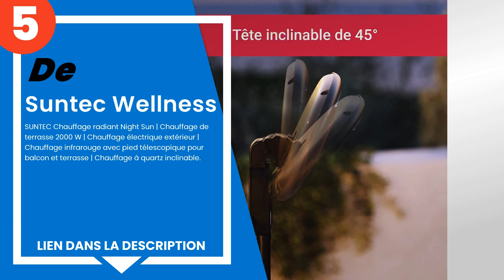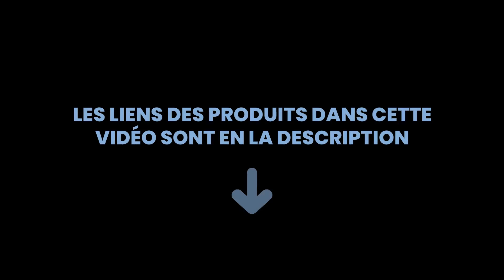Les 5 meilleurs chauffages électriques de terrasse et de jardin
1) Blumfeldt Heat Guard Refl... »
2) Blumfeldt Heat Guard Para... »
3) Suntec Wellness - SUNTEC ... »
4) Blumfeldt Heat Guard Cha... »
5) Suntec Wellness - SUNTEC ... »

✋ Voici les 5 meilleurs chauffages électriques de terrasse et de jardin, disponibles sur le marché.

00:00 - Introduction
00:08 - 5) Suntec Wellness - SUNTEC Chauffage radiant Night Sun | Chauf...
00:45 - 4) Blumfeldt Heat Guard • Champignon Chauffant 2000W Argento.
01:27 - 3) Suntec Wellness - SUNTEC Radiateur radiant Wellness Carbon p...
02:03 - 2) Blumfeldt Heat Guard Parasol - Chauffage extérieur infraroug...
02:45 - 1) Blumfeldt Heat Guard Reflex - Chauffage extérieur infrarouge...